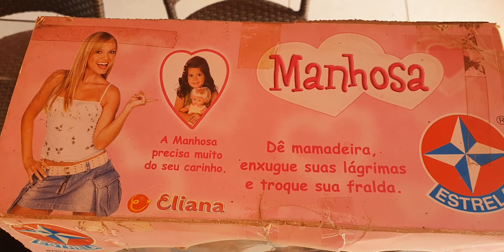Boneca Estrela Manhosa Eliana original relíquia sem uso na caixa para colecionadores